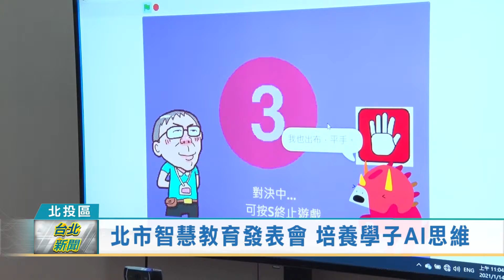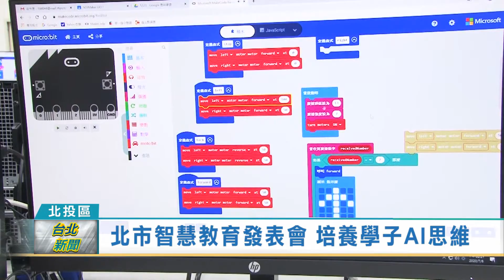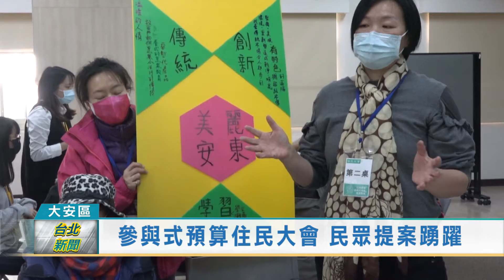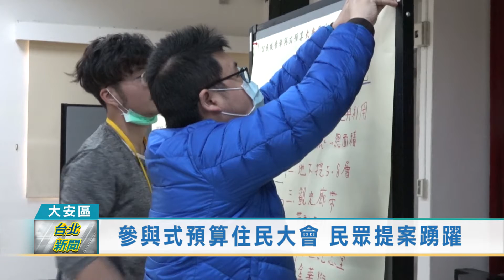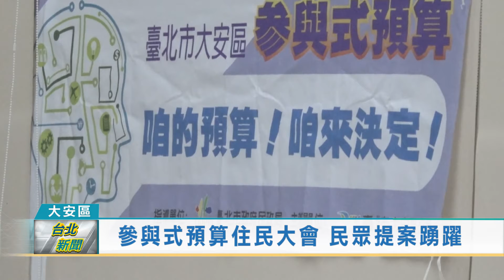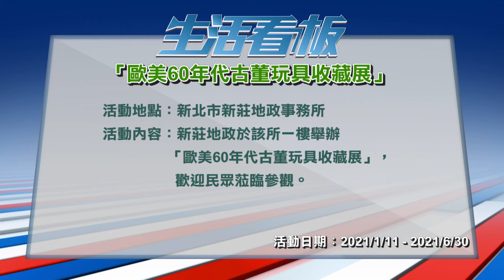20210114 台北新聞